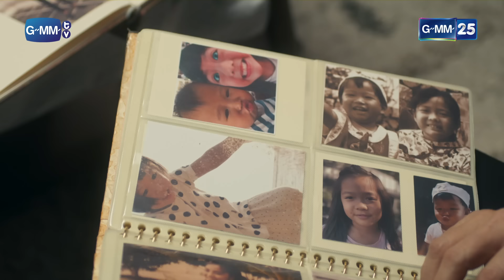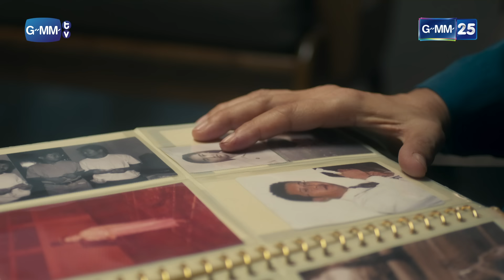ล้มทั้งยืน เสียพ่อโดยไม่ทันตั้งตัว | Highlight Ep.12 หารักด้วยใจเธอ FindYourselfTH 30 ม.ค. 67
“หยิน” MD สาวสวยสุดเพอร์เฟกต์ ที่มักถูก “หยาง” น้องชายตัวแสบเป็นพ่อสื่อ
นัดบอดให้เป็นประจำแต่โชคชะตาดันเล่นตลก.. เมื่อ “หยิน”
เผลอไปมีความสัมพันธ์เกินเลยกับ “เชน” นักศึกษาฝึกงานหนุ่มรูปหล่อ
จนทั้งคู่ตกลงทำสัญญาทดลองเป็นแฟนกัน 3 เดือน แต่เธอก็ดันเจอกับ “เรย์”
นักธุรกิจหนุ่มใหญ่ที่เข้ามาจีบเธออย่างเปิดเผย ภายในเวลา 3 เดือนนี้
เธอต้องค้นหาหัวใจตัวเองให้เจอว่าเธอชอบใครกันแน่!?มาตามลุ้นกัน
ว่า. ความรักครั้งนี้ของเธอจะลงเอยกับใคร?
ติดตามได้ใน “หารักด้วยใจเธอ Find Yourself”